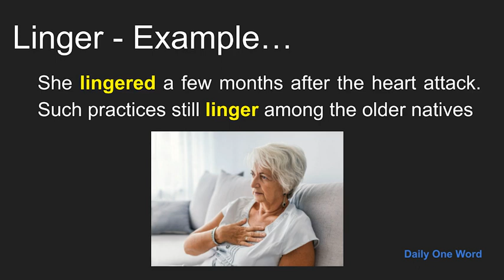Meaning of Linger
Meaning, Example and Pronunciation of word Linger